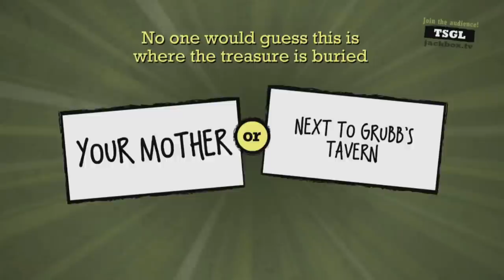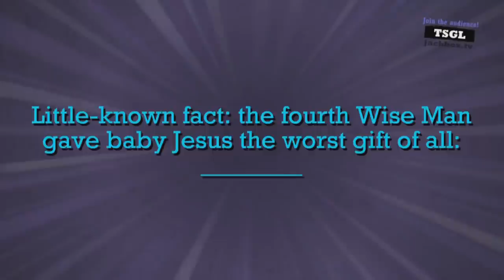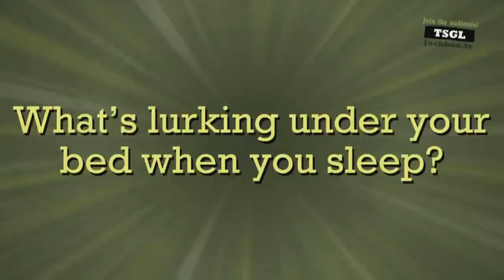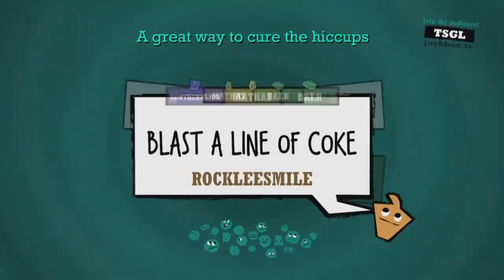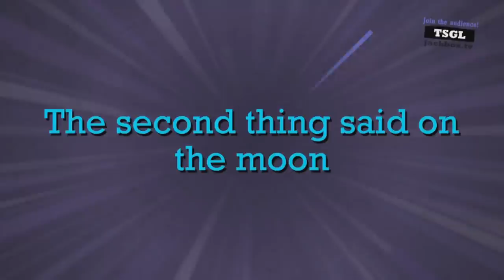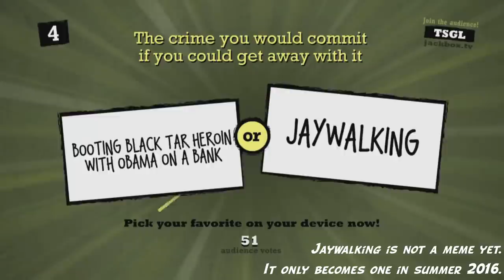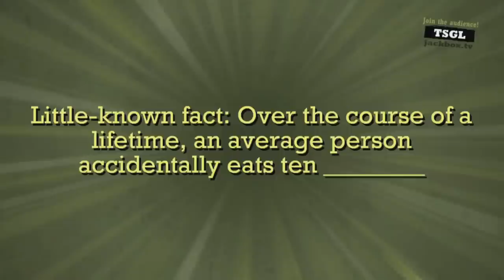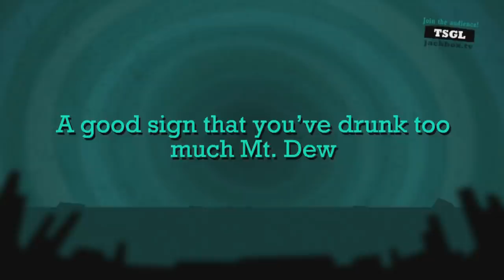[NLSS Quiplash #4] Alliteration (July 28, 2015)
Another Roundtable session. Those are my favorites of the 7 i have done so far.